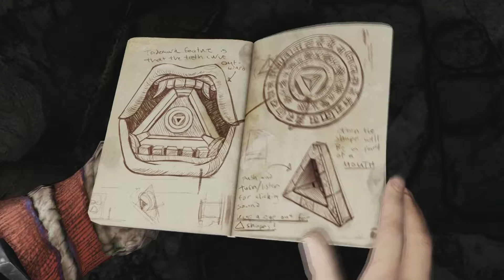Return of the Yetis - Uncharted 2 - Chapter 24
Nate is forced to work with Flynn to find a way to unlock the door to Shambhala, however they run into some very unwelcomed guests trying to stop them.